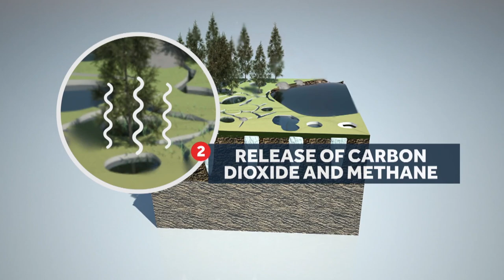Climate In Crisis: Lester Holt’s Journey To Alaska | NBC Nightly News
Lester Holt travels to Alaska – where he spent part of his childhood -- to get a personal perspective of a climate in crisis. Scientists are warning that rising temperatures are having a significant impact on the state – including melting glaciers – which contributes to rising sea levels and warming oceans.